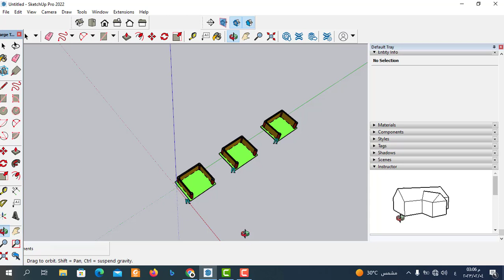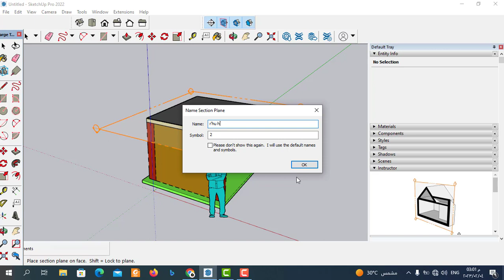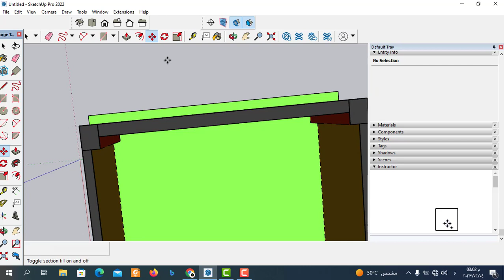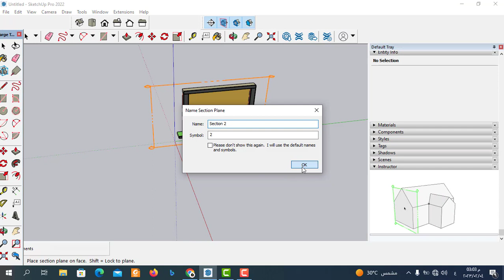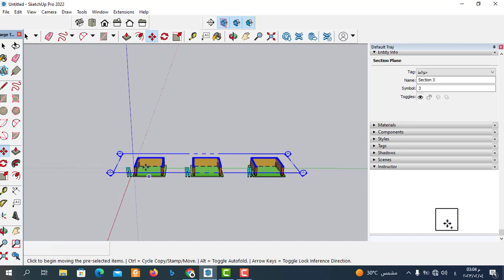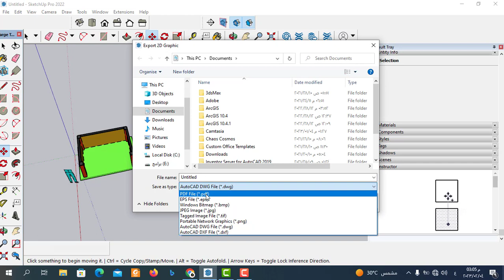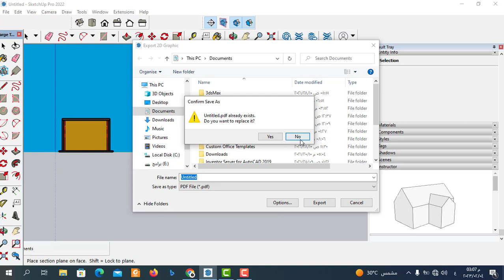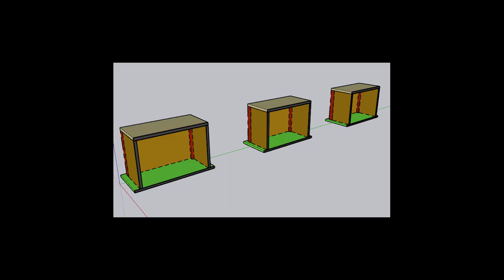how to section in sketchup |عمل قطاعات منظورية في برنامج اسكتش اب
كيفية عمل قطاع في اسكتش اب وماهي القطاعات في سكتش اب وكيفية تعلم قطاعات منظورية في برنامج اسكتش اب وطريقة قطاعات منظورية في برنامج اسكتش اب من خلال اداة القطاع في سكتش اب كل ذلك سنعرفه من خلال شرح القطاعات في اسكتش اب واسهل طريقة لعمل قطاع في اسكتش اب

how to section in sketchup
 إذا كنت تتطلع إلى تعلم كيفية تعلم القطاعات في Sketchup مثل المحترفين ، فلا مزيد من البحث.   سنلقي نظرة على كيفية عمل قطاع في اسكتش اب وكيفية استخدام الفطاعات في  Sketchup لإنشاء مظهر احترافي لمشاريعك. سنغطي كيفية تعمل  قطاعات منظورية في Sketchup ، وكيفية معالجتها وتخصيصها ، وكيفية إضافة ميزات مثل الالوان والخطوط في اسكتش اب. باستخدام هذه النصائح والحيل ، ستتمكن من عمل  قطاعات منظورية في Sketchup كخبير في وقت قصير جدًا!

how to section in sketchup layout
عند العمل مع النماذج ثلاثية الأبعاد في Sketchup ،لابد من معرفة  كيفية عمل قطاع منظوري في  Sketchupومن المفيد التفكير في النموذج على أنه يتكون من عدة " قطاعات منظورية في اسكتش اب". يمكن رؤية كل قطاع كائن منفصل في الفضاء ثلاثي الأبعادفي برنامج اسكتش ابومعرفة الطربفة الصحيحة لعمل قطاع منظوري في اسكتش اب.
sketchup section
على سبيل المثال ، إذا قمت بإنشاء نموذج لشخص ما في سكتش اب ، فمن المحتمل أن يتكون نموذجك منالفطاعات المنظورية التالية:
- قطاع افقي في اسكتش اب
- قطاع راسي  في اسكتش اب
-قطاع منظوري افقي في اسكتش اب
- قطاع منظوري راسي في اسكتش اب
sketchup section
يمكن تحرير كل قطاع على حدة في اسكتش اب.بالنسبة للنماذج الأكثر تعقيدًا  في اسكتش اب، من المفيد غالبًا إنشاء " قطاعات منظورية".

how to use section plane in sketchup
كيفية استخدام مستوى القطاع المنظوري في رسم تخطيطي في Sketchup ، يمكنك إنشاء قطاعات منظورية في اسكتش اب لتنظيم التصميم الخاص بك والتحكم فيه في برنامج اسكتش اب. على سبيل المثال ، يمكنك إنشاء قطاع  للنموذج في برنامج اسكتش اب. يمكنك أيضًا استخدام القطاعات المنظورية في سكتش اب لتنظيم تصميمك حسب المهمة ، مثل النمذجة والتركيب والعرض.
تعتبر القطاعات في اسكتش اب رائعة لتنظيم التصميم الخاص بك والتحكم فيه.
يمكنك أيضًا استخدام قطاعات منظورية في اسكتش اب لتنظيم تصميمك حسب المهمة ، مثل النمذجة والتركيب والعرض.layout sketchup

how to make 3d section in sketchup
كيفية عمل قطاع ثلاثي الأبعاد في سكتش اب في عالم النمذجة ثلاثية الأبعاد ، تعتبر "الفطاعات" مفهومًا أساسيًا. القطاعات في اسكتش اب هي ببساطة طريقةعرض النموذج ثلاثي الأبعاد الخاص بك بحيث يمكنك رؤية الأجزاء الفردية من النموذج وتحريرها بسهولة أكبر.
عندما تبدأ العمل باستخدام النمذجة ثلاثية الأبعاد لأول مرة ، قد تبدو  قطاعات منظورية كميزة مربكة وغير ضرورية. ولكن عندما تصبح أكثر خبرة مع Sketchup ، ستدرك بسرعة مدى سهولة استخدام  قطاعات منظورية.

how to cut section plane in sketchup
كيفية ضبط مستوي المقطع في رسم تخطيطي في اسكتش اب عندما تبدأ العمل مع Sketchup ، ستلاحظ بسرعة ان القطاعات في اسكتش اب أداة قوية للنمذجة ثلاثية الأبعاد. أحد الأشياء التي تجعل Sketchup قويًا للغاية هو قدرته على إنشاء نماذج ثلاثية الأبعاد معقدة باستخدام عدد من الطبقات في اسكتش اب.
تعد القطاعات طريقة رائعة لتنظيم والتحكم في مدى تعقيد النماذج ثلاثية الأبعاد الخاصة بك في برنامج اسكتش اب. يمكنك استخدام القطاعات المنظورية في اسكتش اب لإنشاء نماذج ثلاثية الأبعاد منفصلة لأجزاء مختلفة من التصميم الخاص بك ، أو للحفاظ على قطاعات مختلفة معزولة عن بعضها البعض
layout sketchup

how to create section in sketchup
 كيفية إنشاءقطاع منظوري في سكتش اب , سنتعلم في هذا الفيديوكيفية  عمل قطاعات منظورية في برنامج اسكتش اب (sketch up)
وسنتعلم الاوامر الاساسية في برنامج اسكتش اب وسنتعلم من خلال خطوات مرتبة طريقة الرسم 3dفي برنامج اسكتش اب وكيفية  عمل قطاعات منظورية  داخل  برنامج اسكتش اب ولتحويل الرسومات ال2d الي رسومات 3d في برنامج جوجل اسكتش اب وسنتعلم من خلال الفيديو شرح  وشرح طريقة  عمل قطاعات منظورية في برنامج اسكتش اب   والعديد من الاوامر في سكتش اب  تابعونا من خلال كورس تعليم اسكتش اب

how to make section plane in sketchup
 كيف تصنع قطاع منظوري داخل  برنامج اسكتش اب ولتحويل الرسومات ال2d الي رسومات 3d في برنامج جوجل اسكتش اب وسنتعلم من خلال الفيديو  شرح اهم  ادوات اساسية في سكتش اب تجعلك كيف ترسم  الحوائط  بالمبني في اسكتش اب  من البداية حتي احتراف  في برنامج جوجل سكتش اب وتجعلك محترفا  في برنامج اسكتش اب   والعديد من الاوامر في سكتش اب  تابعونا من خلال كورس تعليم اسكتش اب و طريقة احتراف الادوات الاساسية  في سكتش اب واسهل طريقة عمل قطاعات منظورية في برنامج اسكتش اب